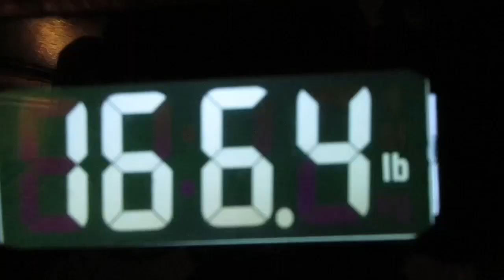Operation Fat Ass: Update 438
Little loss. Intro by Gazza Video # 3,781